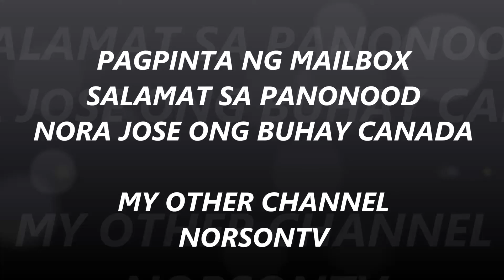PAGPIPINTA NG MAILBOX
Pininturahan ko ng gray ang aming mailbox, marami ng black ang kulay sa harap ng bahay.